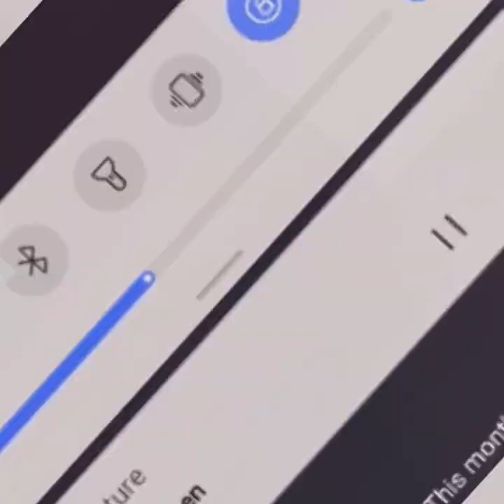4V4 II CHALLENGE IN PUBG MOBILE II 😎🔥💯💯 II PLEASE SUPPORT ME 🥺🥺🥺gamepubgmobile